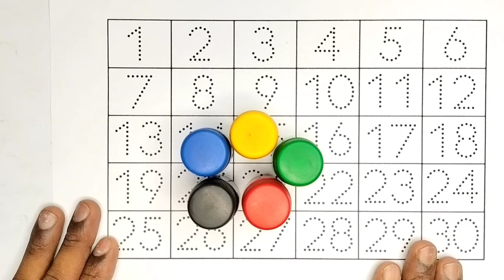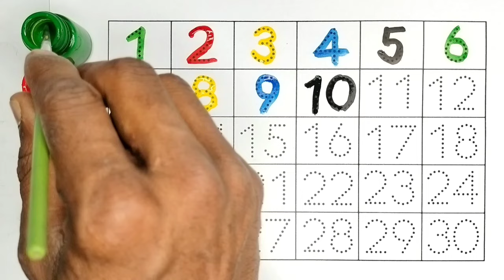Learn to count, kids rhymes, 123 Numbers, One two three, 1 to 100 counting, Numbers song, 630